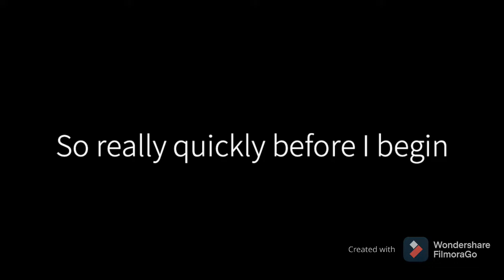Kellen Mond Career Highlights